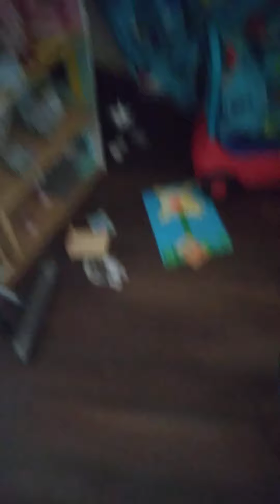yo sorry the cat was not in my videos for 2 weeks